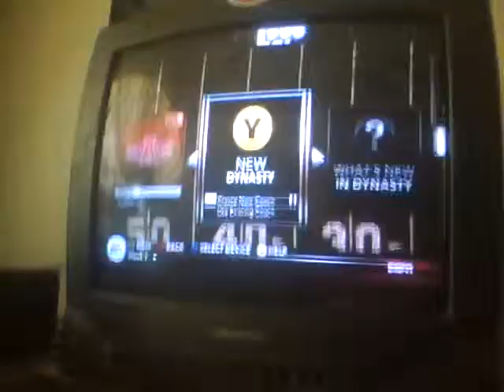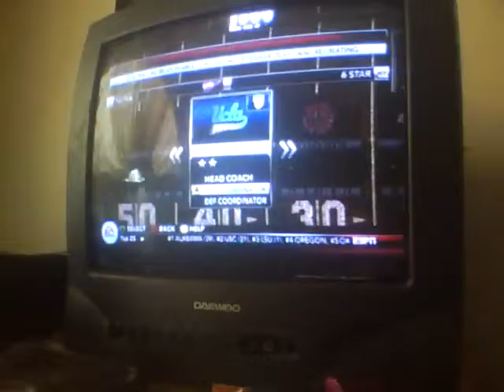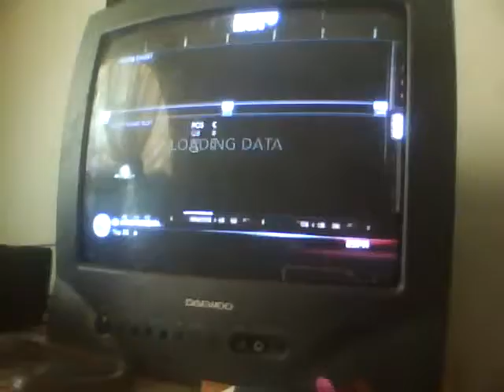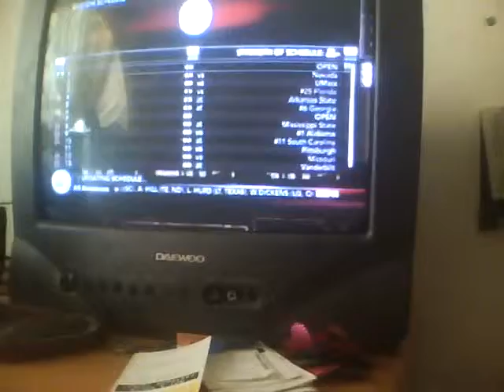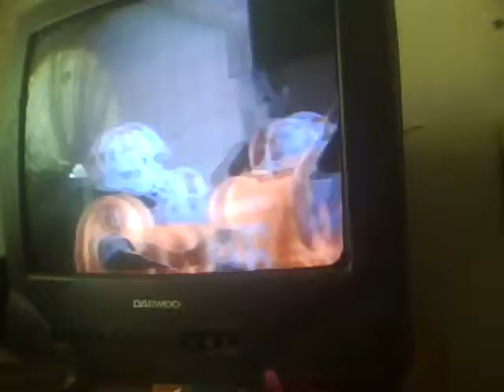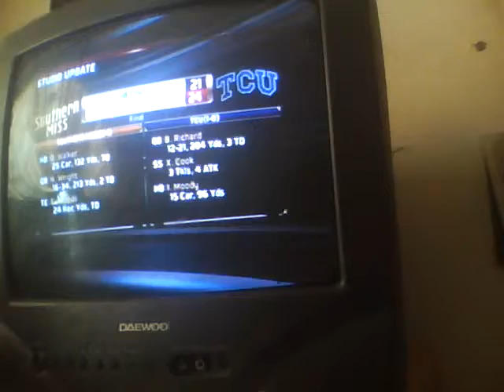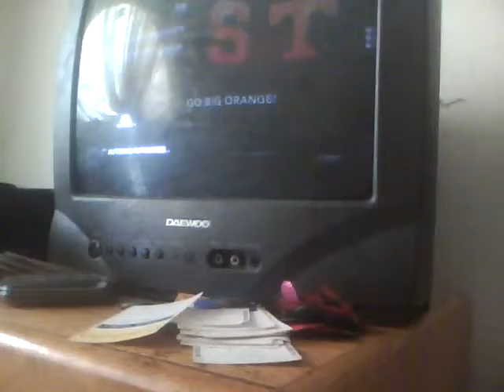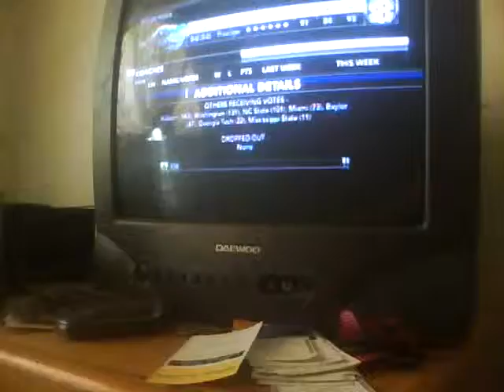Leslie Hapablap Coaching Carousel ft Tennessee Volunteers Ep 1